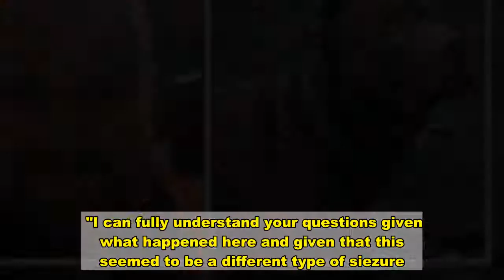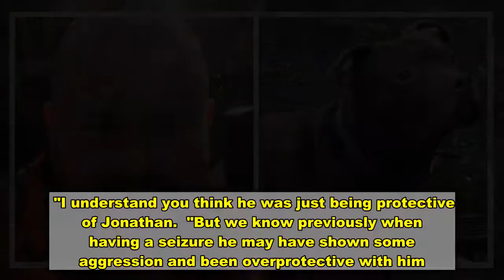Man died of injuries suffered when his dog attacked him during seizure - News Today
A man with epilepsy died after being attacked by his pet dog when he suffered a seizure, a coroner has ruled.   Jonathan Halstead, 35, collapsed in his bedroom at his home in Oldham in January, the hearing was told.   His father, medics and police were able to get into the room due to the aggression of his dog Bronson, the court heard.  The dog was shot dead by police and Mr Halstead was pronounced dead at the scene.  An inquest  on Tuesday concluded he died as a result of wounds inflicted by the dog after a seizure rendered him unconscious.  Mr Halstead had been diagnosed with epilepsy aged 11 in 1998 and had periods where he would suffer a seizure a week, his father Stephen Halstead, giving evidence via videolink, told the hearing.  The hearing was told that the Staffordshire Bull Terrier and Mastiff cross who he had bought as a puppy seven years ago, had a "soft temprament" but had previously become "agitated" and "overprotective" when his owner, engineer and ground worker Mr Halstead, who he was very loyal to, suffered siezures.  In 2018 he attacked the family's other dog, a female called Sasha, who had to be put down as a result of injuries she sustained.   Mr Halstead, who lived with his son on Duckworth Street in Shaw, described him as a "proud family man" who was "full of energy and fun."  He said he had seemed "happy" and "full of joy" on the day he died, January 29 this year.  He said after waking up around 1pm and having a sandwich, Jonathan went for a shower and Bronson followed him upstairs as he was "like his shadow."  "I just heard a tremendous bang" Mr Halstead told the hearing.    "I knew he had had a fit but I think I knew there was something different about it.  "Because when Jonathan had one of his fits, inevitably he tended to crumple down and never seemed to hurt himself terribly badly.  "This was very different, it was a very loud bang."  He said when he went to see what had happened Jonathan was lying still on the floor and but he was having no visible convulsions.   "There were none of the other usual  signs as with a normal epileptic fit. It was a different sort of event" he said.  He said during previous seizures Bronson would "bark at him and try to get a response from him."  "On this occasion he seemed unusually protective of him" he said adding "it was as if he was trying to drag him under he bed."  "It was unusual I couldn't get him away. He just showed aggression if you tried to move into the room.   "He was being very protective, he wouldn't let anyone near him."  Detective Inspector Kenneth Blain from Greater Manchester Police (GMP) said officers who arrived had tried to distract the dog with food and commands but eventually the decisi